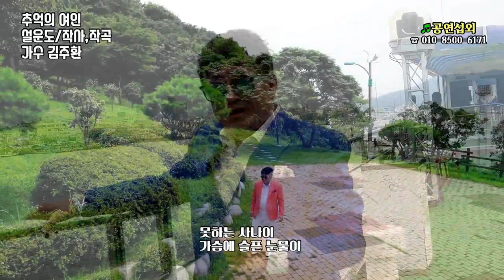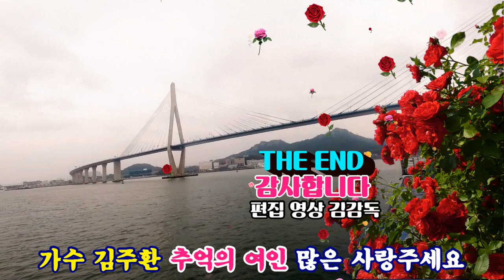추억의 여인/설운도 작사, 작곡/가수 김주환 Music Video /촬영편집/영상김감독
추억의 여인/ 설운도 작사,작곡  많은 사랑주세요